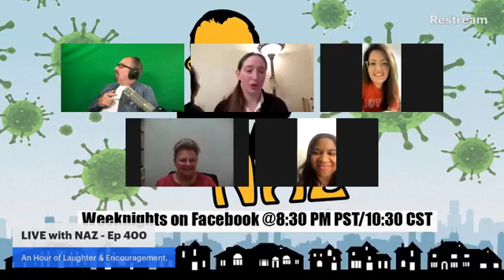LIVE with NAZ - Ep. 400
An Hour of Laughter & Encouragement.